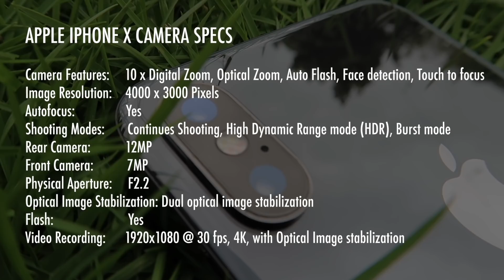iPhone X Camera vs Nova 3i Camera - Test and Comparison | Zeibiz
Above is the Apple iPhone X Camera and Huawei Nova 3i Camera Test and Comparison Video.
We shoot short videos and take photos from Nova 3i and iPhone X at the same time at it standard settings to give you a better look at the differences of both devices.